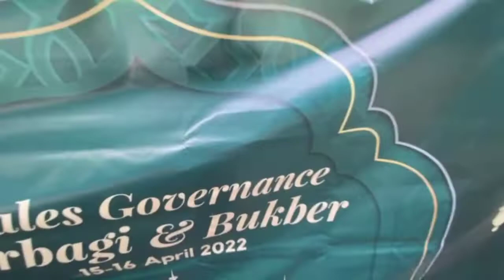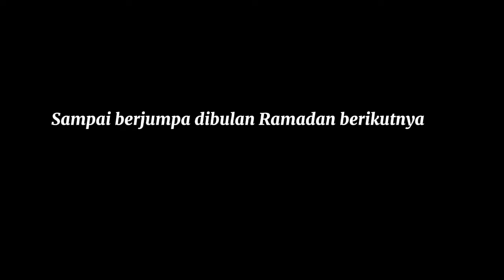Ramadan Berbagi di Panti Asuhan Putra Nusa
Kegiatan Bakti Sosial yang diadakan team Sales Governance di Panti Asuhan Putra Nusa Jakarta Pusat.
Untuk pertama kalinya setelah sekian lama Covid-19, dan selama kegiatan tetap mematuhi protokol kesehatan.